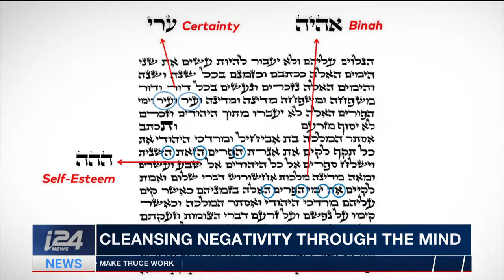Sarah Yardeni Purim- Having Certainty in Times of Uncertainty